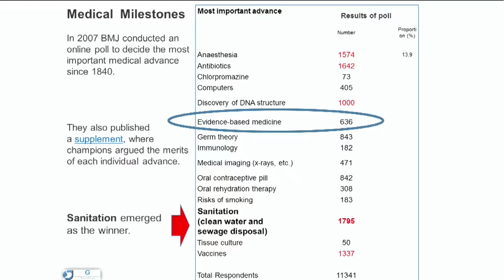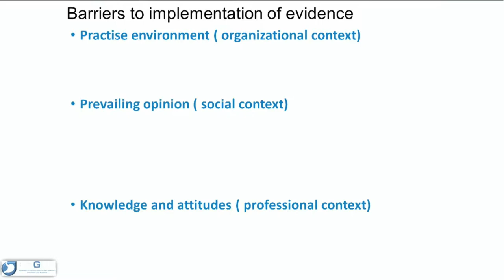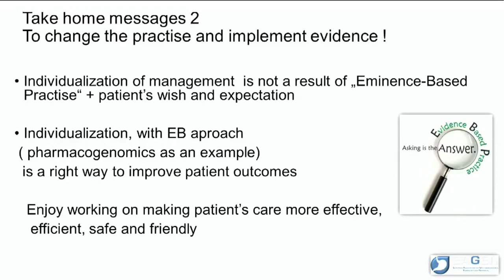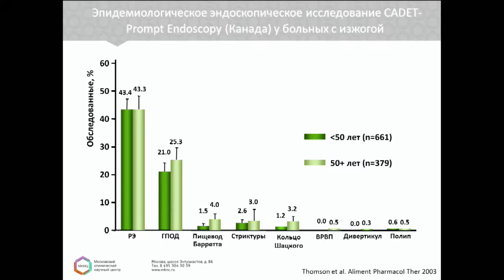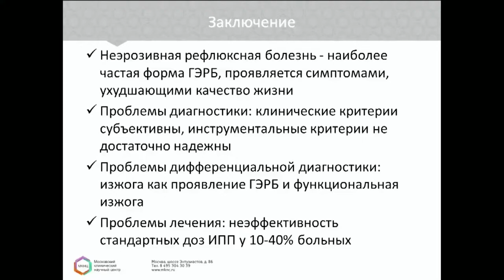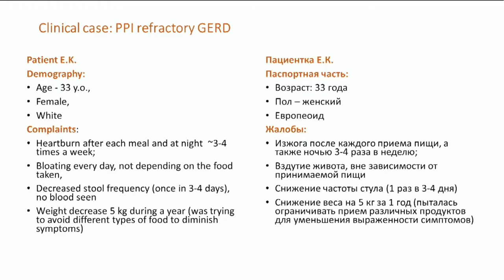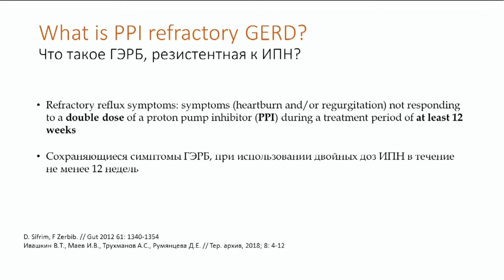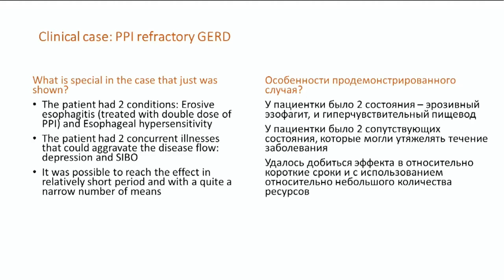English version - Esophageal Disease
EAGEN postgraduate course «Clinical decisions in gastroenterology - tailored from guidlines to the individual need» (09:00 a.m, February 27, Presidence Hall)

Chair: D. Bordin, L. Hershenyi, M. Livzan, B. Tepes